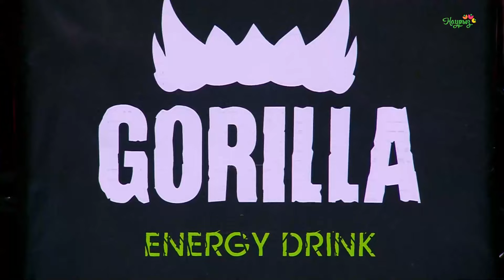NAIZA 58: GASANOV vs KHAMIDOV